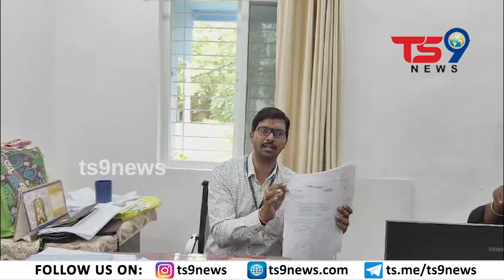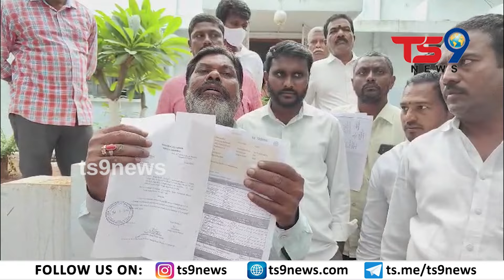రంగారెడ్డి జిల్లా ఫరూక్ నగర్ తహసీల్దార్ కార్యాలయంలో విధులు బహిష్కరించిన సిబ్బంది | ts9 news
ts9 news is a cable tv and digital news platform for reporting and writing on various issues, producing videos with a specific focus on the Telangana and AP. Our content will include breaking news, detailed reporting ground reportage, news analysis and opinions.